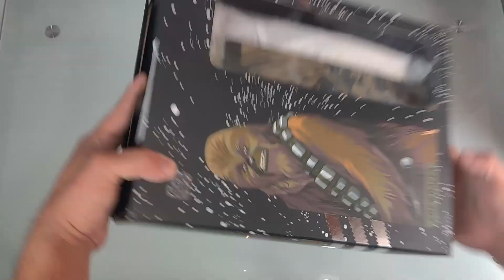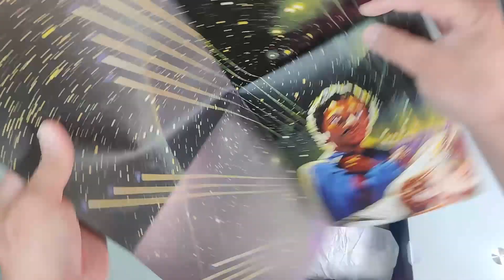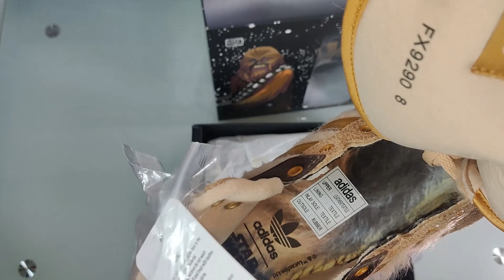🌌Adidas Rivalry Hi Star Wars Un paseo por la galaxia: Review 🤎 Chewbacca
🔥 Puedes comprarlas 100% Originales Garantizadas Aqui🔥

En este video, te llevaré en un emocionante paseo por la galaxia mientras revisamos las nuevas zapatillas Adidas Rivalry Hi Star Wars Chewbacca. Veremos de cerca la increíble atención al detalle en cada par, desde los peludos paneles laterales hasta los detalles inspirados en el personaje Chewbacca. Analizaremos la comodidad, la calidad de construcción y el rendimiento de estas zapatillas de edición limitada. Además, discutiremos cómo se adaptan al estilo de vida diario y cómo podrías incorporarlas en tus outfits. Si eres un fanático de Star Wars o simplemente un amante de las zapatillas, ¡este video es para ti!